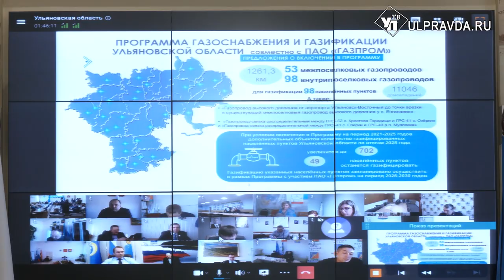Да будет газ. Как жителей Ульяновской области голубым топливом обеспечивают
Голубое топливо продолжает поступать в дома Ульяновской области. В Ульяновске на штабе по вопросам газоснабжения подвели итоги уходящего года и определили задачи на 2023-й.